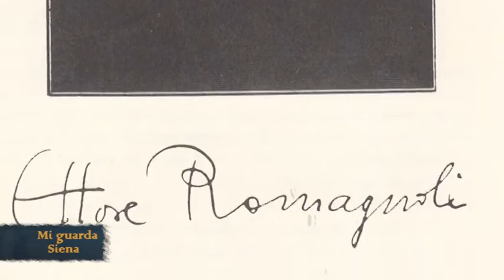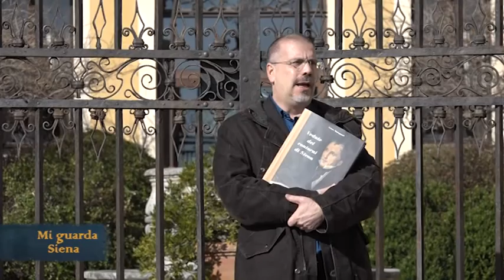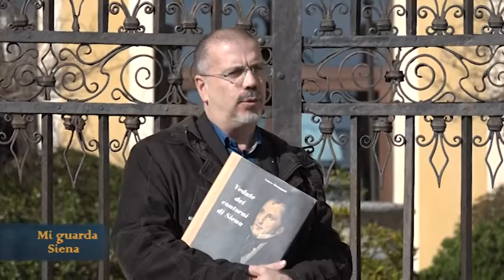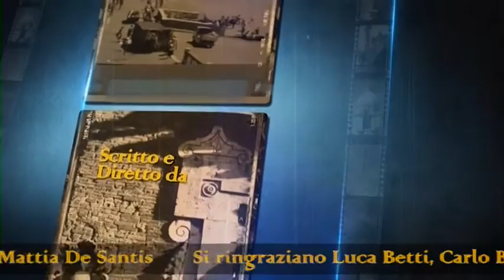Mi Guarda Siena (I Contorni di Siena) 09-03-2018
A cura di Massimo Biliorsi e Senio Sensi.